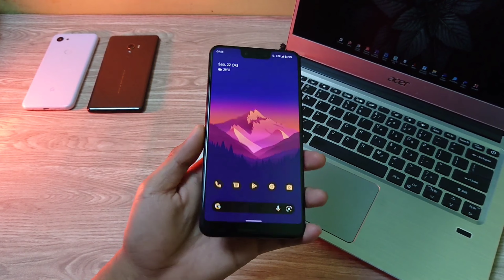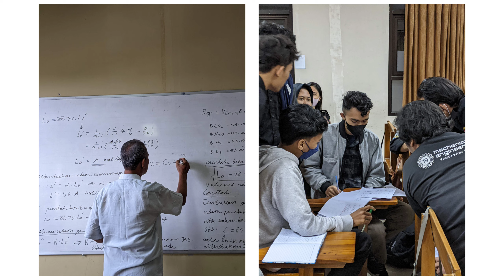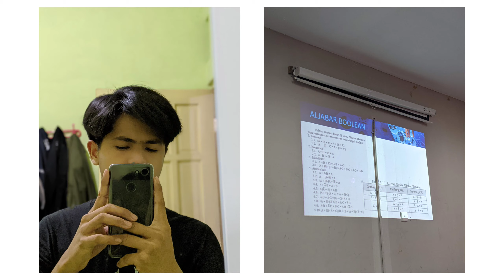HASIL KAMERA GOOGLE PIXEL 3 XL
Bantu channel ini agar terus berkembang
Terimakasih🙏🙏
Ikuti juga Instagram pribadi aku lewat link di bawah ini ⬇️⬇️
(silahkan DM jika ada pertanyaan)